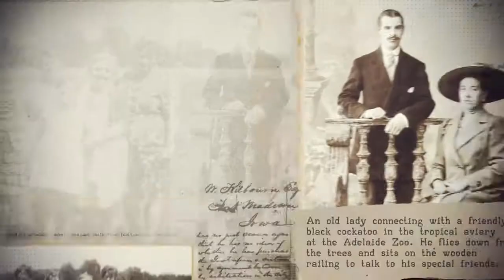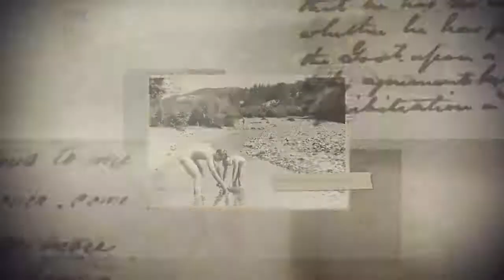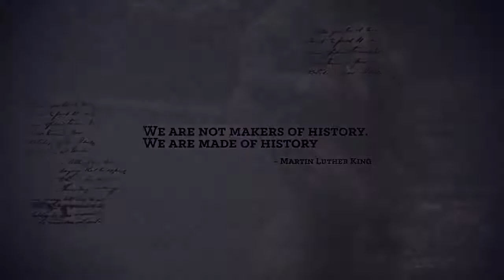History In Photographs 2 Project for After Effects Videohive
Project features:

modular structure(you can do video of any duration)
Very easy to use
Awesome atmosphere
multi-purpose
100% After Effects
Full HD